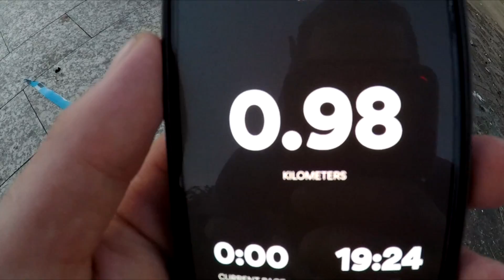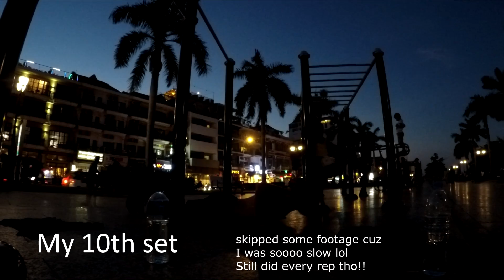Street Workout in Cambodia!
While I was in Phnom Penh, Cambodia with my two friends from NZ, Ollie and I decided to do a workout down by the Mekong river! So many locals were staring at us which made it funny but we still died lol, well I did and Ollie is a beast!!

This was on October 22 during my 3 months in SE Asia.

Song: "Crown" by NEFFEX